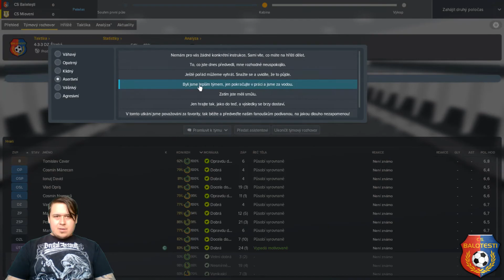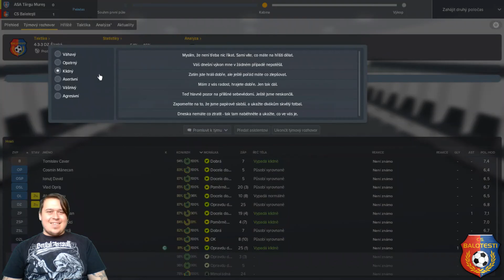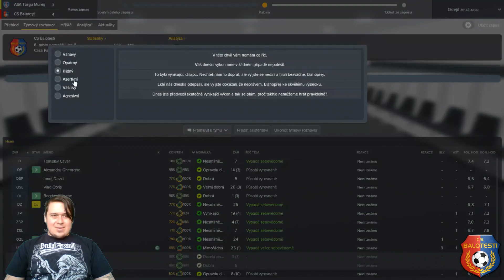From zero to hero Episode 06 / CS Balotești / Football Manager 2018 (CZ)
Šestá epizoda From zero to hero savu, kde se z manažerské trosky snažím stát manažerskou celebritou :) Momentálně se nacházím v rumunském Balotești a v této epizodě sehrajeme zápasy proti Mioveni a Târgu Mureș.